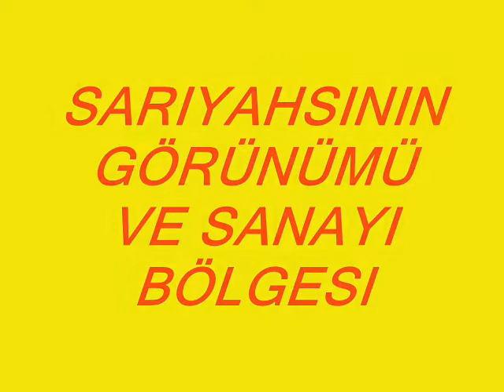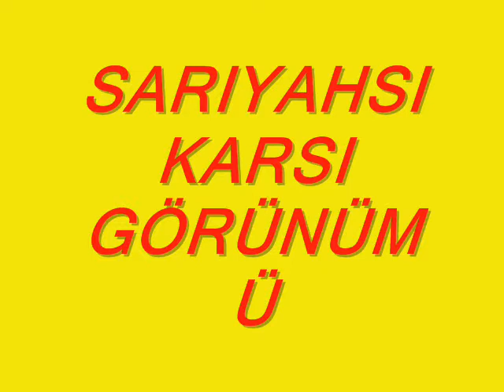Sariyahsi Tanitimi Bölüm 4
Sariyahsinin Merkezi - Sariyahsi Lisesinin Tören Geciti - Sariyahsi Un Degirmeni sahibi Aliihsan Özdemir - Sariyahsi Sanayi